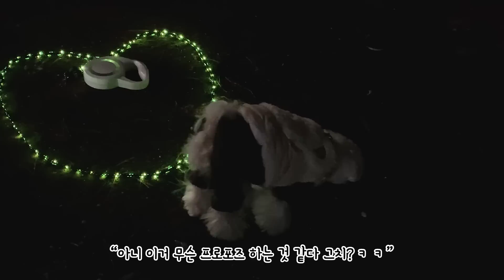새벽 2시에 산책 나와줬으면 이 정도는 놀아줘라 | ft. led 리드줄 캬캬캬✨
즐거운.. 새벽 산책😴
새벽에 밥 먹는 거 고쳐 놨더니 산책 가자고 자주 조르네요 허허..
근데 진짜 이 리드줄 들고나가면 동네 스타가 될 수 있어요.
생각보다 엄청 밝아지고, 주변이 잘 보여요
여름에는 낮에 너무 덥기 때문에 밤 산책을 자주 하게 되는데 정말 유용하게 쓸 것 같아요

(+혹시 프로포즈 계획이 있으신 분들 강추입니다^^)
강아지 산책도 하고, 사랑도 얻고 룰루🎼